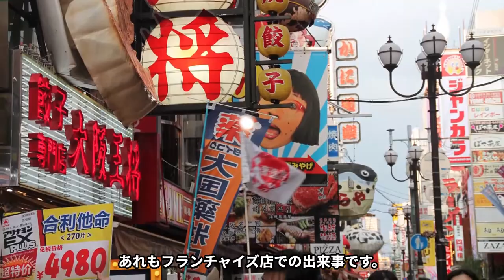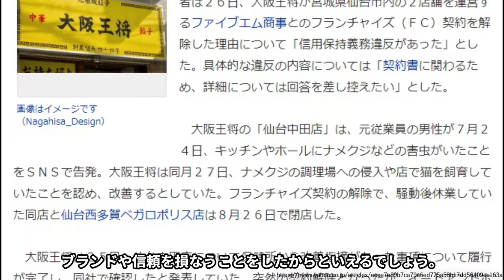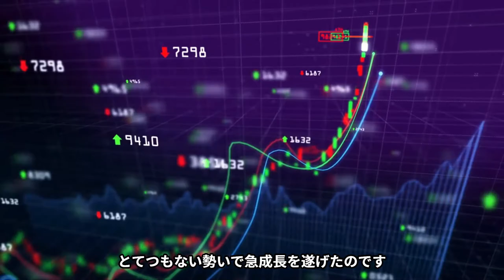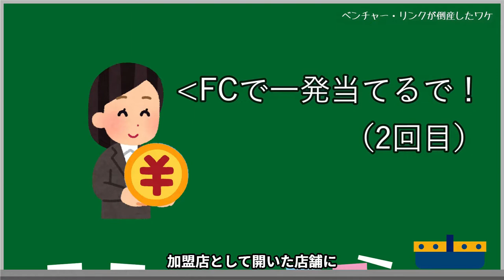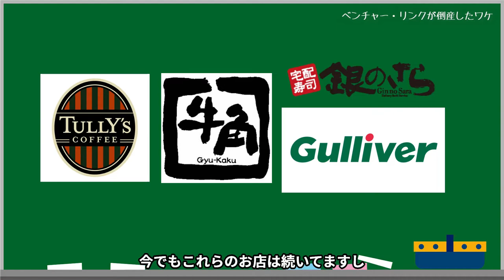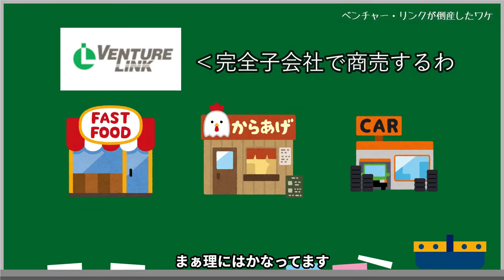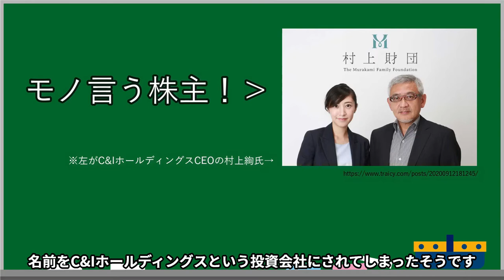【今の若者は知らない】ベンチャー・リンク…かつて不夜城と呼ばれたフランチャイズの殿堂はいかに成功し、そして破産したのか。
バブルから平成にかけてフランチャイズで一世を風靡した、ベンチャー・リンクという会社の紹介です。
牛角やサンマルク、中古車のガリバーを成長させた影の存在があったことをみなさんはご存じでしょうか。

このチャンネルでは、この世の意外と知らない経済のお話を中心に紹介していきます。

全盛期の年商が凄い！ベンチャー・リンクが衰退した理由とは！？｜フランチャイズ相談所 vol.1167

ベンチャー・リンクの絶頂期の凄さを語る！！｜フランチャイズ相談所 vol.1859

ベンチャー・リンクや東進がなかったら武田塾は成功してない！？｜フランチャイズ相談所 vol.1168

ベンチャー・リンク